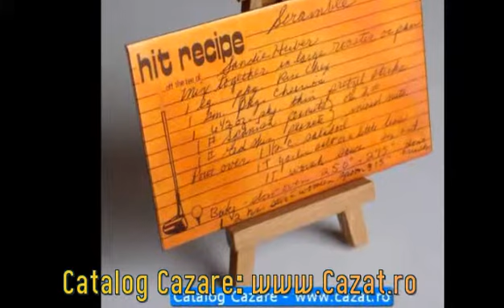Cazare Colelia, Valcea - Cazat.ro